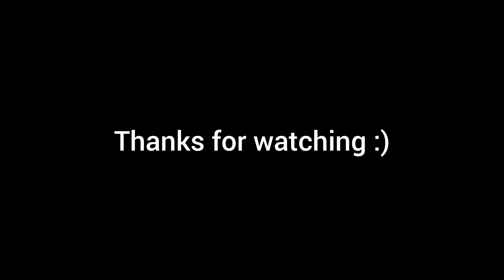Back to my PEHELA PYAAR 💟 | Come to my dance class with me | story time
Hello Loveliesss 💕

Here I'm back to my pehela pyaar - I mean ODISSI. The classical dance form originated from Odisha, India.

In this vlog I'm introducing you to my dance class for the first time. You will meet my GURU Smt. Swetapadma Jena, the person who have guided me through out.

Hope u'll enjoy it. Lemme know you want more such dance related content on this channel.